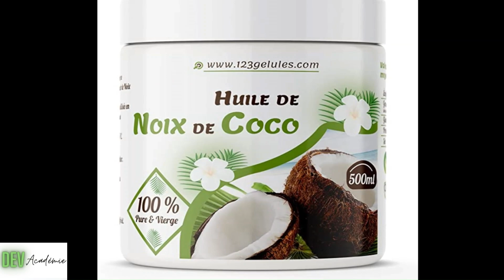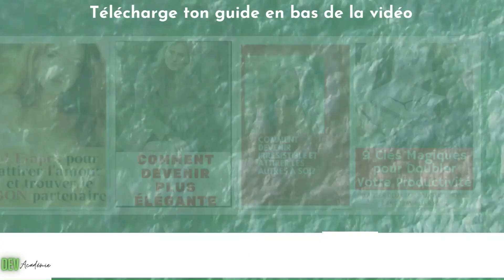LEVRES GERCEES: Comment ne plus avoir les lèvres sèches ( Avoir les lèvres roses)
levres roses
Lèvres sèches et lèvres gercées: Comment Prendre Soin de ses Lèvres
comment hydrater ses lèvres
LEVRES SECHES: Comment hydrater ses lèvres
comment avoir des lèvres douces et lisses
lèvres sèches
lèvres gercées
gommage lèvre maison

👉Liens vers les produits que je recommande pour prendre soin de tes lèvres
- Huile de coco vierge et naturelle
- Baumes 100% naturels
- Gommage à lèvres
- Vaseline pour hydrater les lèvres

👉télécharger le guide gratuit "4 étapes pour attirer l'amour et trouver le bon partenaire" en cliquant
👉télécharger le guide offert "9clés magiques pour doubler votre productivité" en cliquant

👉Consulter ma boutique AMAZON (mes recommandations des meilleurs produits et livres ) en cliquant sur ce lien

👉Liens vers les produits qui changent la vie des femmes élégantes
- Lisseur titanium
- Lisseur pour cheveux Remington
- Sèche-cheveux BaByliss
- RASOIR ANTI BOULOCHE
- STEAMER POUR VETEMENT/ Défroisseur à Main Philips
- brosse pour vêtements anti-poils et peluches
- Steamer Soin Vapeur pour le Visage
- Extracteur de points noirs
- Corset Femme pour Marquer la Taille
- KIT DE MANUCURE PEDICURE
- ROULEAU DE JADE
- Râpe pieds électrique
- Kit Pinces à Epiler & Ciseaux
- body Gainant Sculptant pour femme
- Faux cils
- Vernis à ongles top coat en gel

Mon compte TiK Tok: @dev_academie
Mon compte twitter:  @dev_academie

Si tu achètes à travers ces liens, je peux obtenir une commission de la part du vendeur SANS qu'il y ait de majoration du prix du produit pour toi. cette rémunération me permettra de continuer à produire des vidéos gratuites